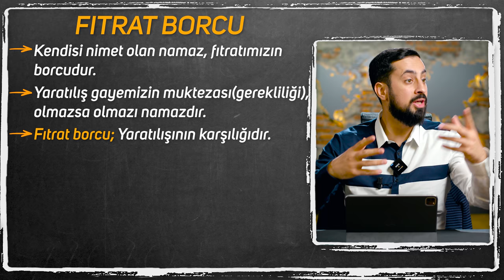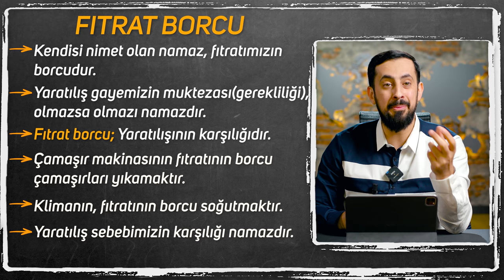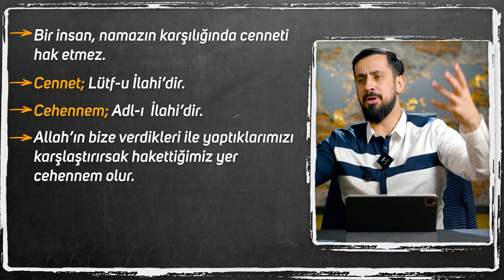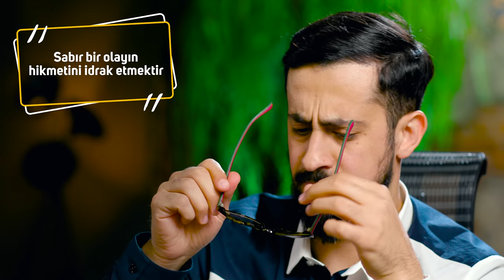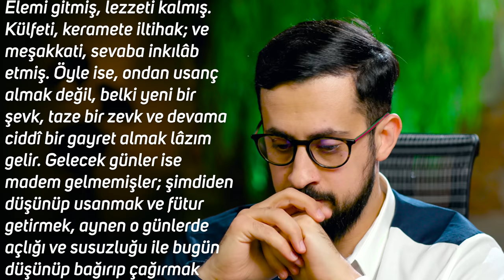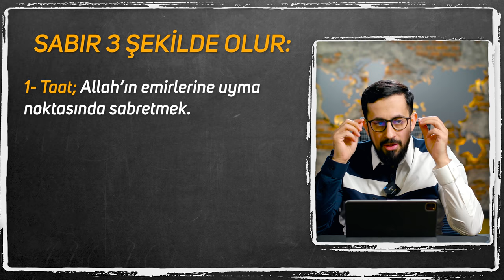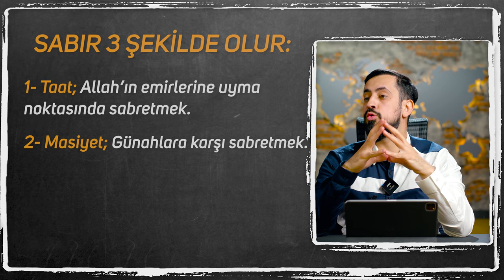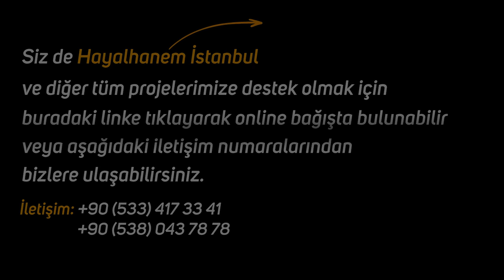Bunu Bil Ki Namaz Kıl - Sabır - [Namaz 3]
Namaza başlayamıyorsan bu sohbet tam sana göre!
Namaza nasıl başlanılır?
Namaz kılmak için bir kaç taktik..
Çok namazım birikti hepsini nasıl kılacağım?
İyi Seyirler…

00:00 Giriş
00:28 Namazı Borç Olarak Görmek
07:31 Risale-i Nur Bölümü - Sabır Nedir?
15:47 Asker Örneği
27:15 Sabır Nelere Kullanılır?

21.Söz 1.Makam 3.İkaz
Yirmi Birinci Söz, Birinci Makam, Üçüncü İkaz

Ey sabırsız nefsim! Acaba geçmiş günlerdeki ibadet külfetini ve namazın meşakkatini ve musibet zahmetini bugün düşünüp muztarip olmak; hem gelecek günlerdeki ibadet vazifesini ve namaz hizmetini ve musibet elemini bugün tasavvur edip sabırsızlık göstermek hiç kâr-ı akıl mıdır?
Şu sabırsızlıkta misalin şöyle bir sersem kumandana benzer ki: Düşmanın sağ cenah kuvveti onun sağındaki kuvvetine iltihak etmiş ve ona taze bir kuvvet olduğu halde, o tutar, mühim bir kuvvetini sağ cenaha gönderir, merkezi zayıflaştırır.
Hem sol cenahta düşmanın askeri yokken ve daha gelmeden, büyük bir kuvvet gönderir, “Ateş et” emrini verir, merkezi bütün bütün kuvvetten düşürtür. Düşman işi anlar, merkeze hücum eder, târümâr eder.
Evet, buna benzersin. Çünkü geçmiş günlerin zahmeti, bugün rahmete kalb olmuş. Elemi gitmiş, lezzeti kalmış. Külfeti, keramete iltihak; ve meşakkati, sevaba inkılâb etmiş. Öyle ise, ondan usanç almak değil, belki yeni bir şevk, taze bir zevk ve devama ciddî bir gayret almak lâzım gelir. Gelecek günler ise madem gelmemişler; şimdiden düşünüp usanmak ve fütur getirmek, aynen o günlerde açlığı ve susuzluğu ile bugün düşünüp bağırıp çağırmak gibi bir divaneliktir.
Madem hakikat böyledir. Âkıl isen, ibadet cihetinde yalnız bugünü düşün. Ve “Onun bir saatini, ücreti pek büyük, külfeti pek az, hoş ve güzel ve ulvî bir hizmete sarf ediyorum” de. O vakit senin acı bir füturun, tatlı bir gayrete inkılâb eder.
İşte, ey sabırsız nefsim! Sen üç sabırla mükellefsin. Birisi, taat üstünde sabırdır. Birisi, mâsiyetten sabırdır. Diğeri, musibete karşı sabırdır. Aklın varsa, şu Üçüncü İkazdaki temsilde görünen hakikati rehber tut, merdâne “Yâ Sabûr“ de, üç sabrı omuzuna al. Cenâb-ı Hakkın sana verdiği sabır kuvvetini eğer yanlış yolda dağıtmazsan, her meşakkate ve her musibete kâfi gelebilir; ve o kuvvetle dayan.

üşengeçlik
farz
sabah namazı
yatsı namazı
namaz kılma taktiği
ibadet
5 vakit
namazda zorlanıyorum
müslüman
abdest
cami